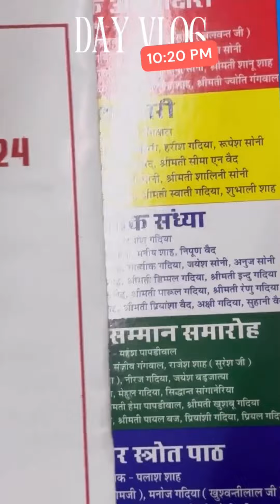Daily Vlog | This is how my day goes approximately